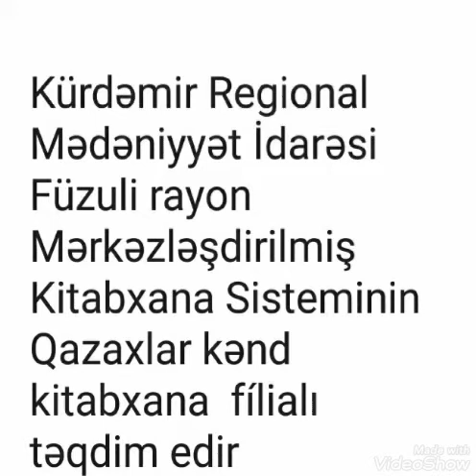Füzuli MKS(1)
Füzuli MKS